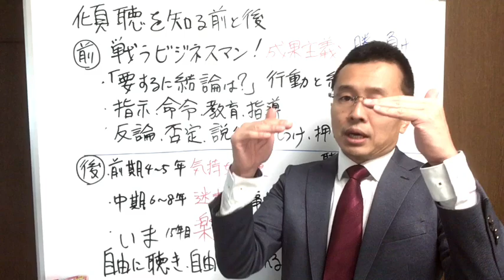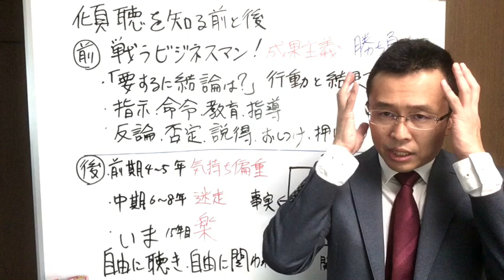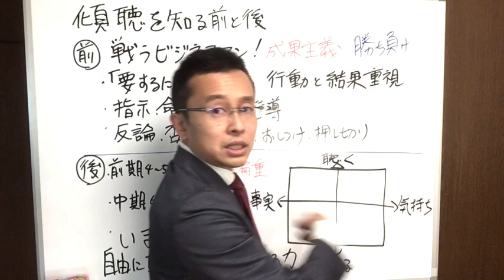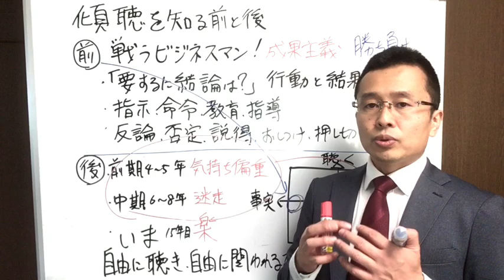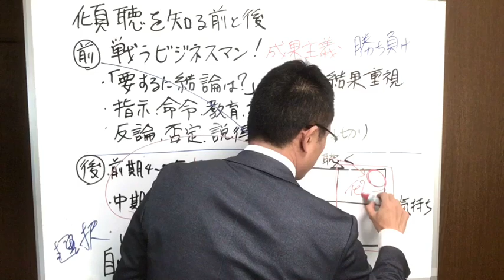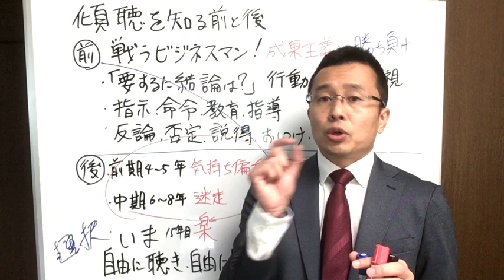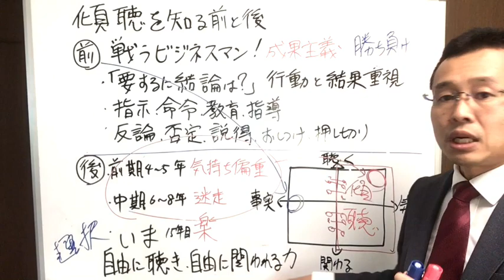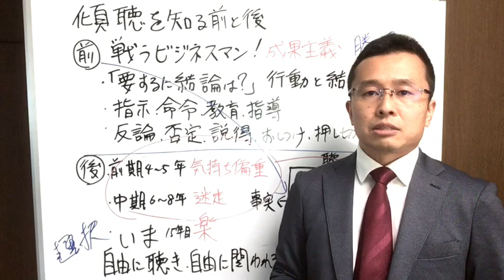傾聴を知る前と知った後で何が変わるか？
▼無料メールマガジン「傾聴のつぼ」読者2万人突破！

▼4月25日、5月1日無料
「Zoom新型コロナ生活全般、自粛、在宅による不安やたつストレスをわかちあう会」